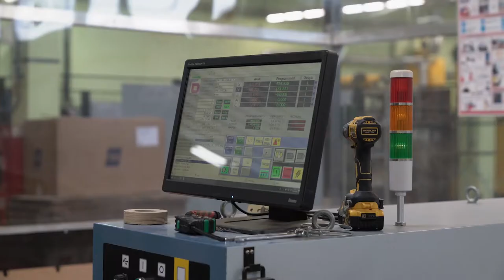Студенты БГТУ на производстве SkyWay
Несмотря на все проблемы, с которыми мир столкнулся в текущем году, руководство SkyWay предприняло все меры, чтобы минимизировать их воздействие на темпы воплощения Струнного транспорта Юницкого в жизнь. Сам же проект по созданию новой транспортно-инфраструктурной отрасли по своему потенциалу как минимум не уступает таким, как авиационный, железнодорожный и автомобильный транспорт, и заключается в проектировании не просто нового типа транспортного средства, а сложного комплекса систем и подсистем, включающих – помимо подвижного состава –предварительно напряжённую эстакаду, станции, вокзалы и депо «второго уровня», системы безопасности, интеллектуального управления с техническим зрением, энергообеспечения, связи и так далее. Ранее никто ничего подобного не делал и, безусловно, всё это было бы невозможно без большого количества единомышленников нашего генерального конструктора, имеющих высочайшую квалификацию в своих областях деятельности и организованных в определённую структуру.

Поскольку готовых специалистов для технологии будущего на рынке труда пока нет, Анатолий Юницкий создал сразу три школы: научную, инженерную и конструкторскую, а компания-разработчик технологии SkyWay стимулирует интерес к проекту, поддерживая молодых креативных специалистов и учёных, объявив конкурс выпускных работ. ЗАО «Струнные технологии» является, безусловно, ключевым элементом наработанного интеллектуального капитала, но расширяется сотрудничество также с целым рядом других организаций, ВУЗов и отдельных учёных-энтузиастов. Среди них стоит упомянуть Академию наук Беларуси, Белорусский национальный технический университет, Белорусский государственный университет транспорта, Российский университет транспорта (МИИТ), Нижегородский архитектурно-строительный университет, Уральский федеральный университет, Словацкий технический университет, Британский технологический институт Вессекса и многие другие. Одним из главных центров проведения исследований недавно стал Инновационный центр SkyWay в ОАЭ, вошедший в состав Научно-исследовательского технологического парка Шарджи (SRTIP). Здесь в скором будущем будет создан институт SkyWay.

На днях к вышеперечисленным организациям добавился Белорусский государственный технологический университет, преподаватели и студенты которого, специализирующиеся в 3D-моделировании и работе с композитами, посетили ЗАО «Струнные технологии» для ознакомления с практическим опытом в данных областях производственной деятельности. Возможно, среди них были и наши потенциальные коллеги, о чём красноречиво говорят слова одного из восторженных посетителей, вынесенные в заголовок данной публикации.

Предлагаем ознакомиться с видео, запечатлевшим визит будущих строителей SkyWay, а также их впечатления от посещения места рождения подвижного состава Струнного транспорта Юницкого.

Зачем инвестировать в SkyWay:

☞ пожизненные дивиденды!
☞ интеллектуальная собственность!